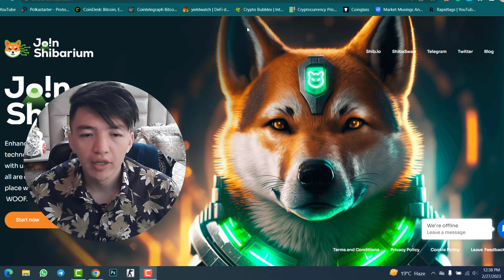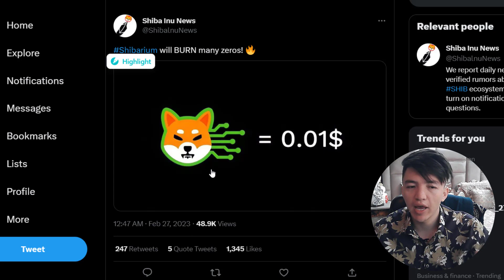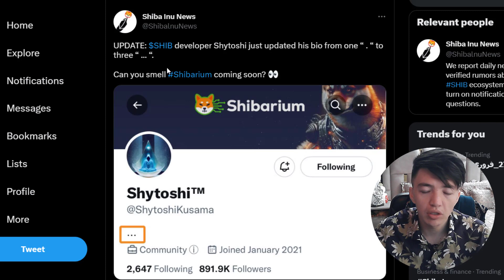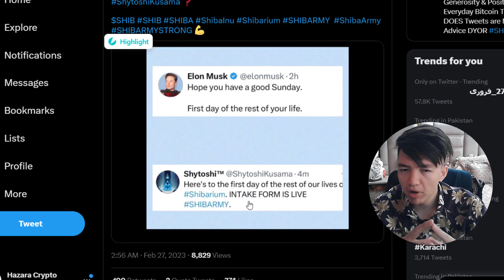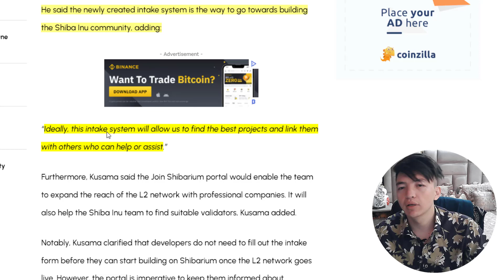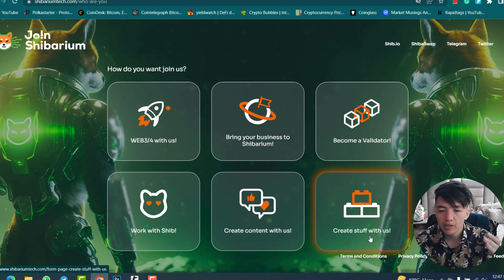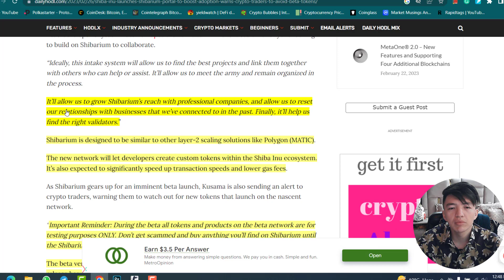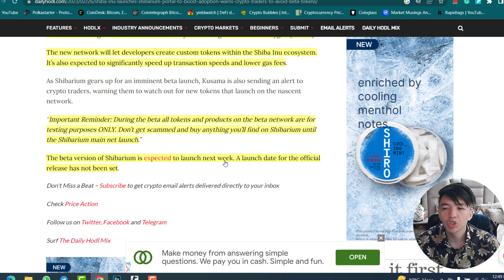Shiba Inu InTake System Join Shibarium | Elon Musk and Shytoshi Secret | Shibarium Beta Latest News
Finally, Shytoshi released the new website or Shiba Inu intake system Join Shibarium's official website to find all Shibarium features. Soon, we will see the Shiba Inu Shibarium beta version with amazing features and Shiba Inu Burning. Moreover, check the Elon Musk and Shytoshi secrets.

⚠️LOOKING FOR HACKING, SPAMMING OR CARDING TOOLS, COURSES OR SERVICES?

BUY FROM THE #1 CYBER COMMUNITY